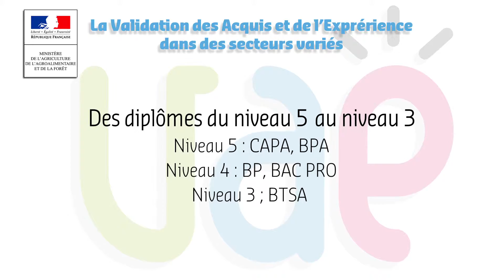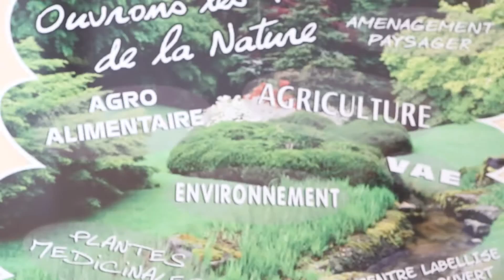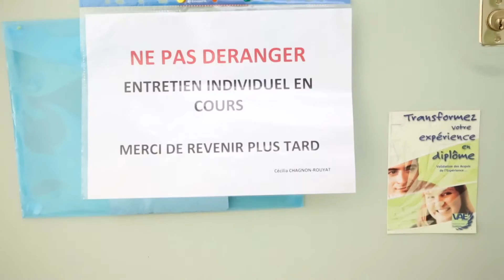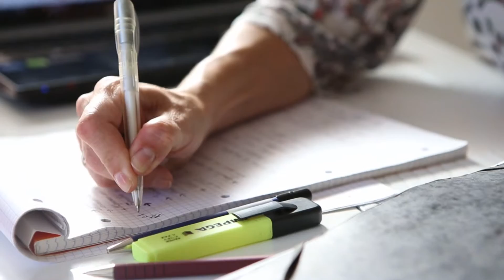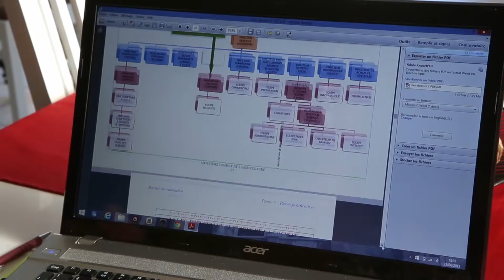La Validation des acquis de l'expérience au ministère chargé de l'agriculture.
Vidéo de promotion du dispositif de la VAE au ministère chargé de l'agriculture.